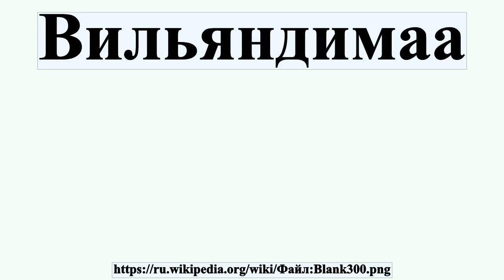Вильяндимаа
Ви́льяндимаа — уезд в Эстонии, расположенный в южной части страны.Административный центр — город Вильянди.Уезд состоит из трёх городов и 9 волостей.

Профиль автора: Сведения об авторе отсутствуют или не читаются программно.